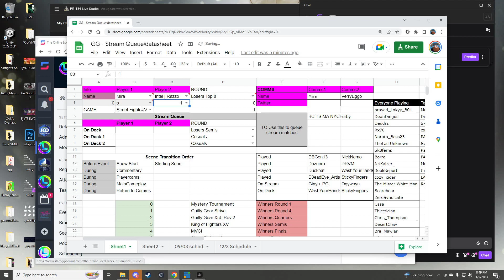1L2P_Hitman (M. Bison) vs MetroM (Vega) | SFV East 01.09.2023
The Online Local is the longest running online tournament featuring SFV and now Guilty Gear Strive!! Catch us Mondays for SFV and Fridays for GGST.